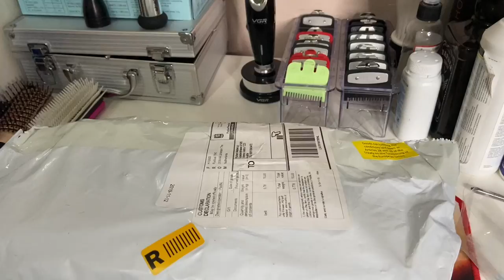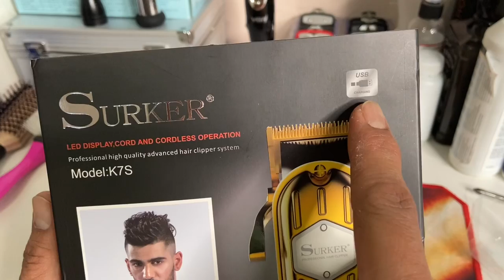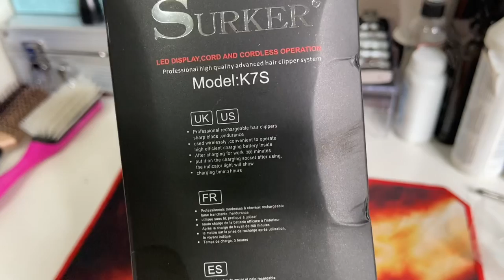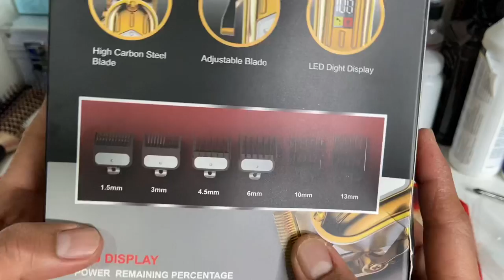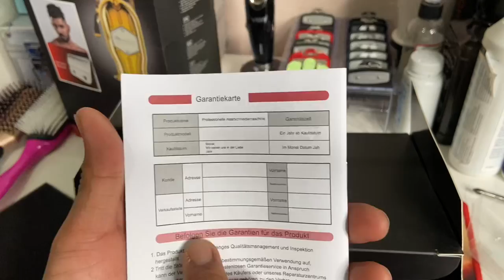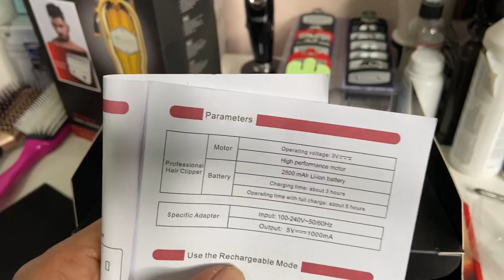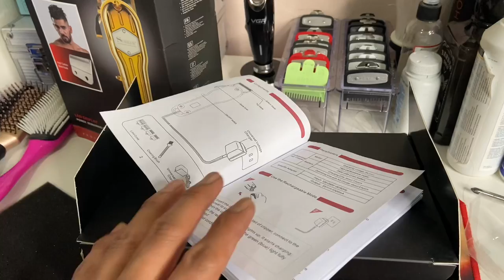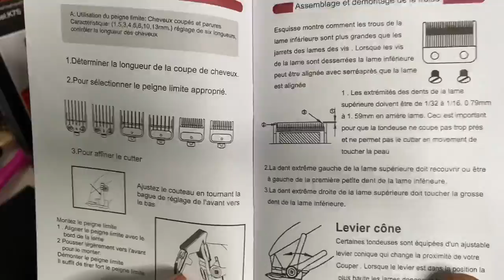Unboxing and Disassembly Golden Surker K7S All Metal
Product link:

Product link

CFM Production

Follow me on:
FB - Sampitz the Hobby Barber

How to Purchase the Tools I use:
VGR All Metal Hair Clipper:

VGR 011 Hair Clipper:

VGR Trimmer:
Premium Guards:

Kumiho Shears:

Moonbiffy Straight Razor:

Fade Brush:

Anti Static Comb:
Clipper Guards Organizer:
WMark NG-101 Hair Clipper:

Ceramic Cutter Blade:
T Wide Blade Replacement For Wahl Detailer:
Sonar Detailer:
Trimmer Blade:
Spray Bottle:
Kemei Foil Shaver: